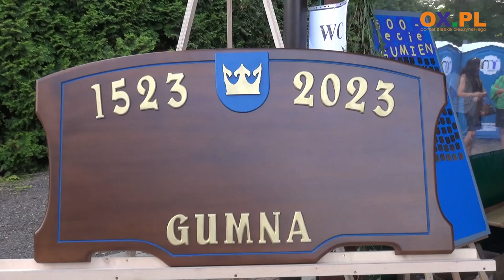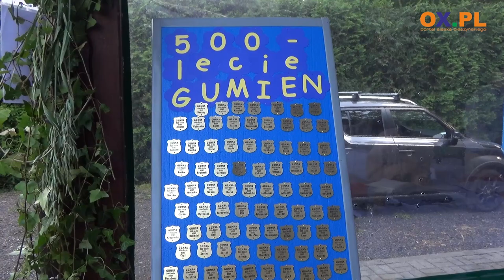Pogwizdani, Papierski i Ściśle Fajne w Gumnach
To był weekend naszpikowany różnego rodzaju wydarzeniami w regionie. W Gumnach w ramach 500-lecia na scenie wybrzmiała premierowo pieśń o Gumnach autorstwa Artura Papierskiego. Muzyk zaprezentował się przed publicznością również w akustycznej odsłonie razem z duetem Ściśle Fajne. Gwiazdą wieczoru był zespół Pogwizdani.